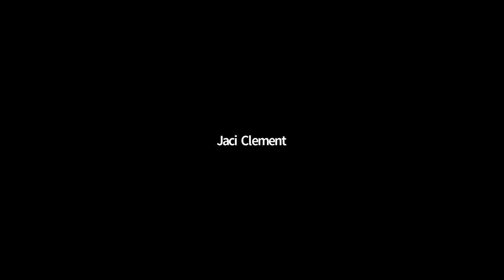FMC Fast Chat LIVE with Rita Cosby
Amid the pandemic, America's growing need for service and volunteerism is a topic close to the heart of Rita Cosby, Emmy-winning TV host, female legend of the year in radio, best-selling author and chair of the Global Service Institute at Long Island University